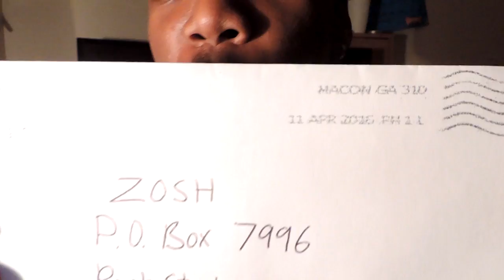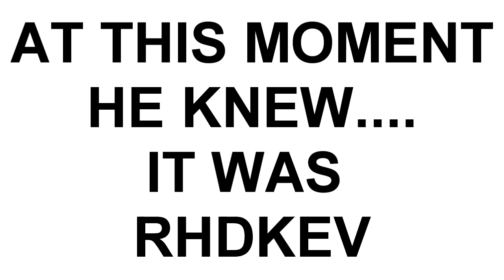BEST FAN MAIL EVER!!!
Best Letter I have ever had...

FL
34985